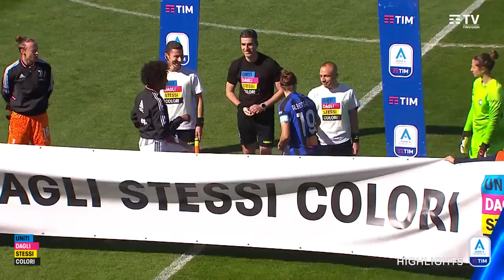Inter-Juventus 1-3 | Tacco di Girelli e Bonansea la chiude | Serie A Femminile TIM 2022/23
2^ Giornata Poule Scudetto | Vittoria pesantissima delle bianconere che superano le ragazze di Guarino e si portano così momentaneamente a meno cinque dalla Roma capolista. Alle nerazzurre non basta la rete del parziale 1-2 di Chawinga | Serie A Femminile TIM 2022/23